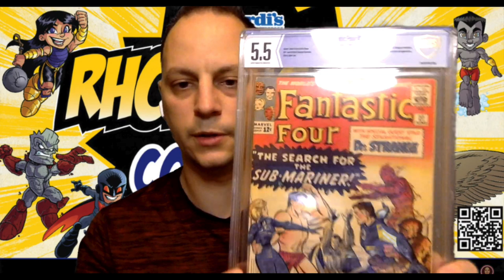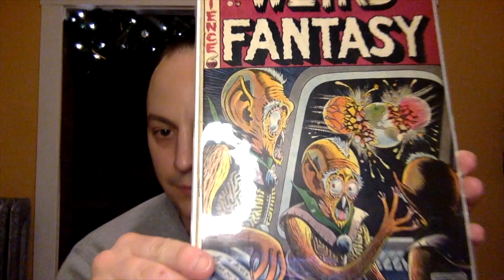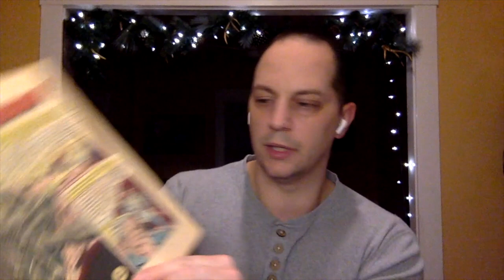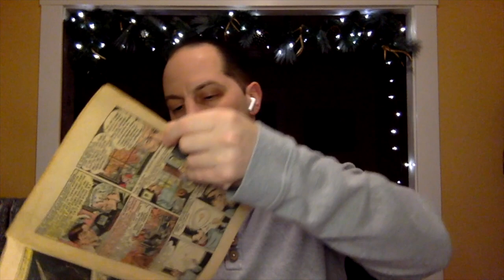I Traded A Silver Age Key On Facebook | What Did I Get Back?!!